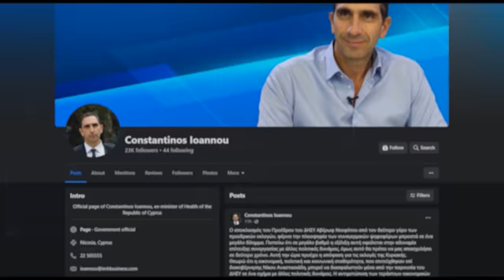Στελέχη του ΔΗΣΥ, νυν και πρώην Υπουργοί στο πλευρό Χριστοδουλίδη